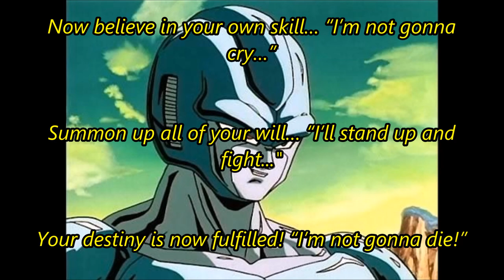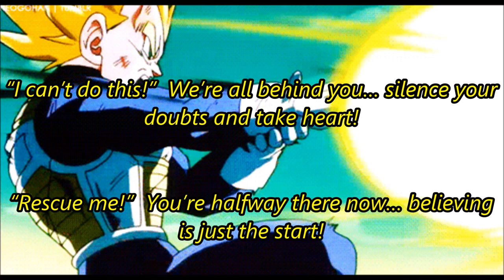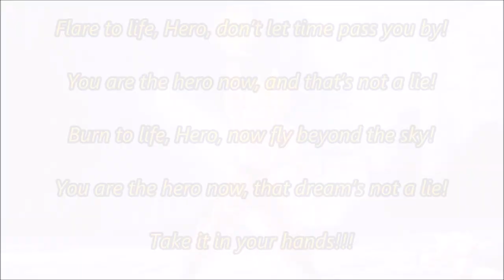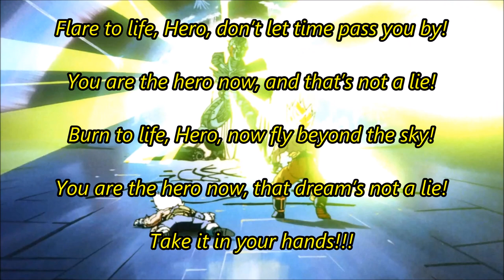Dragon Ball Z- You Are The Hero [ENGLISH ADAPTATION]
"Kimi Ga Hero". Original lyrics by Dai Satō. Credit to Kanzenshuu once again for the translation guide.

Requested by International Danma. Hope you enjoy!